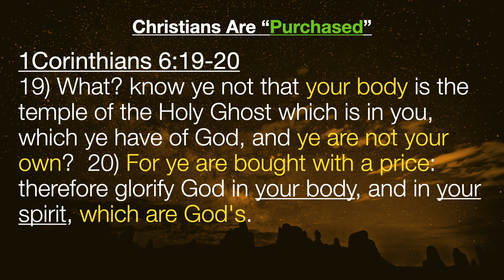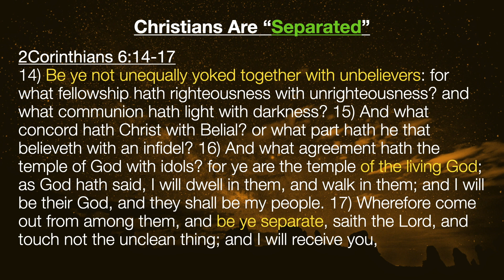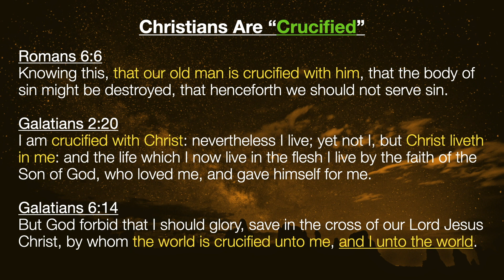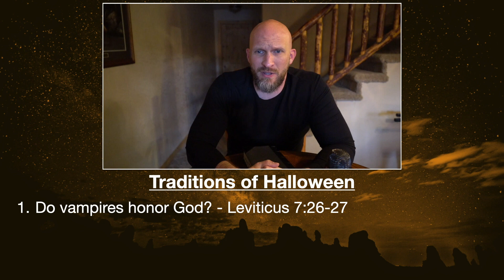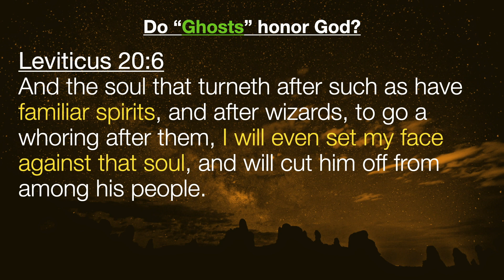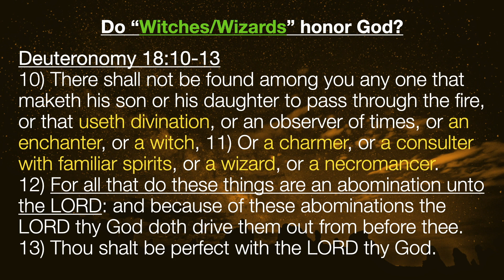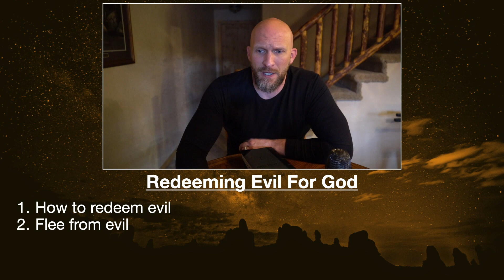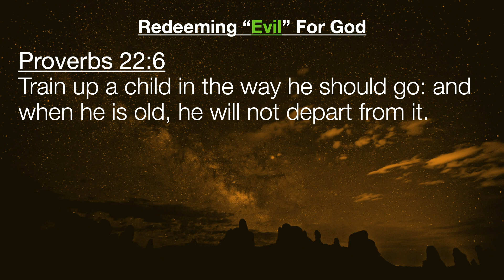Can Christians Celebrate Halloween - Should Christians Celebrate Halloween- Halloween And Christians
Welcome to This Week in the Word!
My mission is to encourage people to seek God through reading his word.

This weeks study:  Can Christians Celebrate Halloween - Should Christians Celebrate Halloween- Halloween And Christians

Turns out  christians make a lot of assumptions about celebrating this holiday without ever considering if they should.

There are a lot of people who celebrate (or observe) halloween, and they have no clue what they are truly involving themselves with.  One does not have to dive into the origin and history of this pagan holiday to know it is shrouded in darkness, death and evil.

Is it ok for Christians to celebrate Halloween knowing it is evil?  Can Christians redeem the evil off Halloween to make it good?